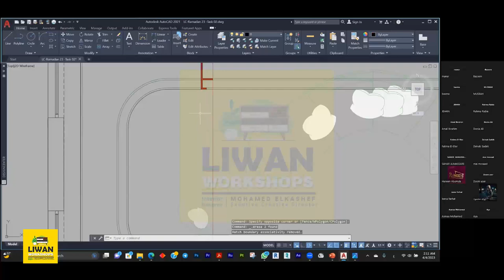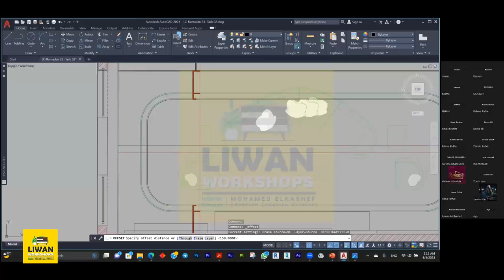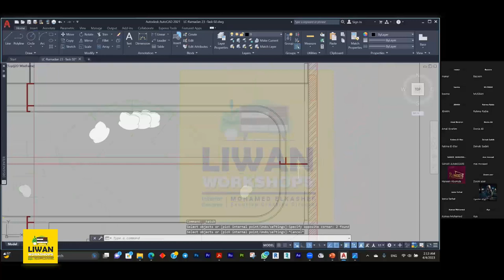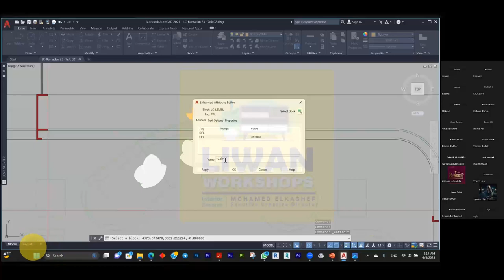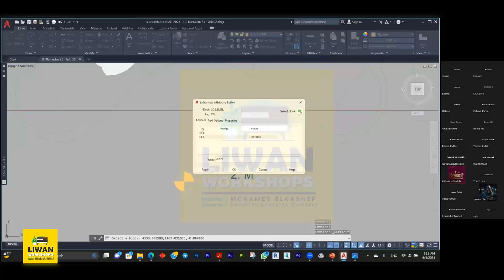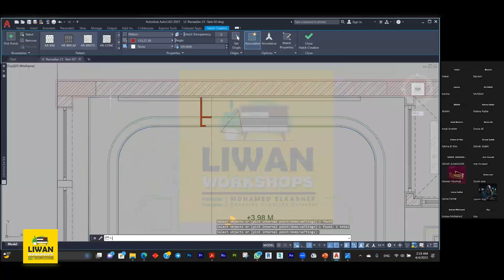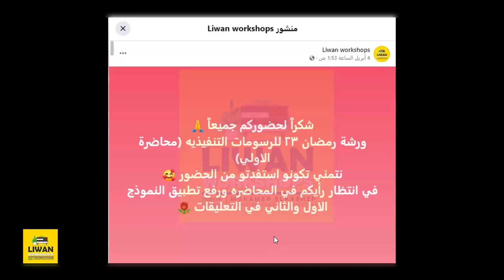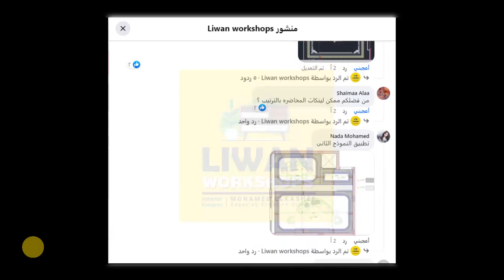Lecture 01 I Ceiling Plan -Task 02 - Part 02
شرح  نموذج الثانى  الجزء الثانى  م/جيهان العباسى

✅ رابط تحميل  ملف العمل خاص بالتطبيق محاضرة الاولي نموذج الثانى